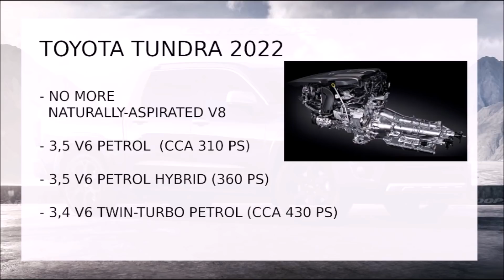Toyota Tundra 2022 | ¿Podrá contra el Ford F 150?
0:00  Introducción
0:30   Aspectos Generales
1:02   Remodelación Modelo 2022
1:49   Su Diseño
2:30   Nuevos Motores